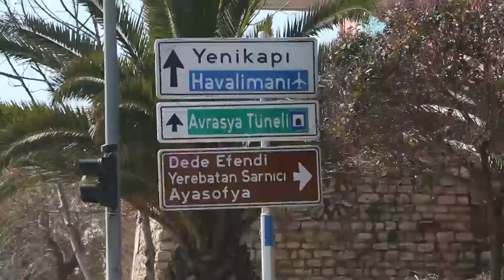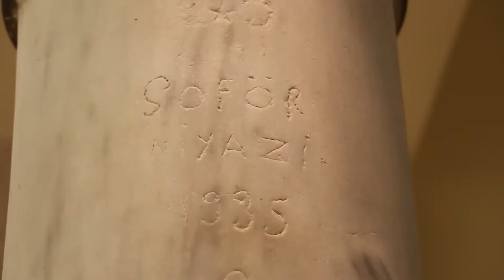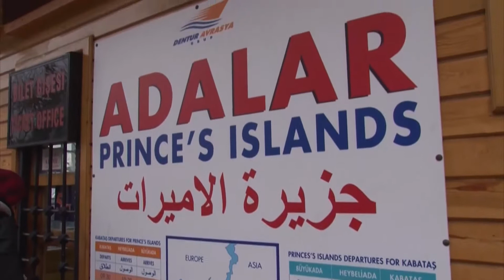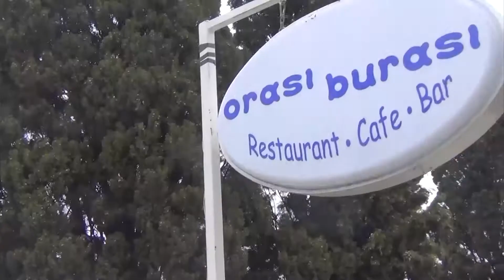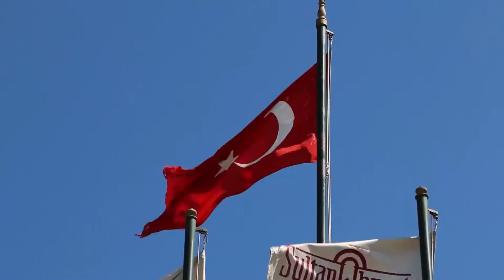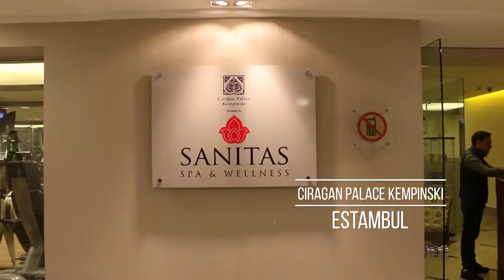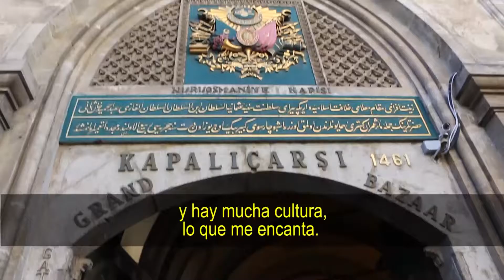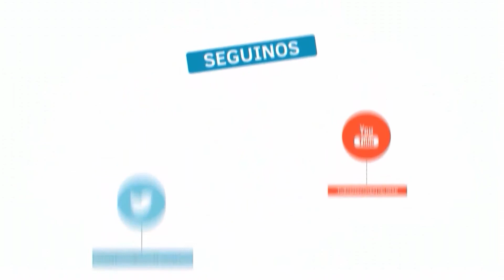ESTAMBUL III - Turismo y Hospitalidad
TYH 1592 ESTAMBUL III
Dirección y Conducción: Cristina Castro
Co-Conducción: Meme Castro
Corresponsal en Europa: Pía Castro Ozdemir

Canal 26 Se Puede Ver Por:
TeleCentro: Canal 8 / 17.
TeleCentro HD: Canal 1000.
Cablevisión: Canal 3.
DirecTv: Canal 720.
TeleRed 7
Gigared 11
Supercanal 7
Cablevideo 7
Cablehogar 3